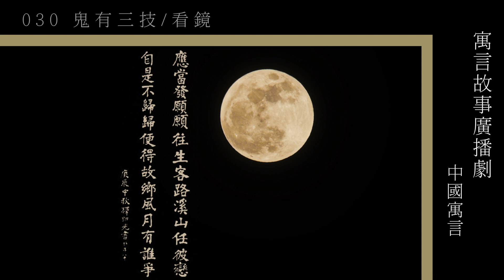香港電台"中國寓言"_030鬼有三技/看鏡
感恩諸佛，菩薩，祖師/高僧/大德/護法善神，十方三世眾生及父母，香港電台，所有故事內人物/製作組/參與單位/流通轉載的朋友們。阿彌陀佛 🙏🙏🙏